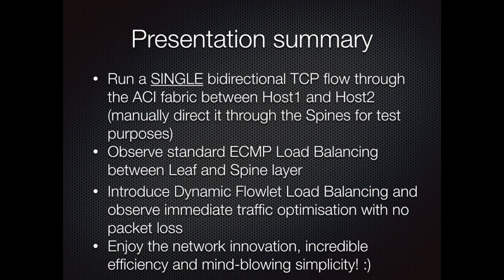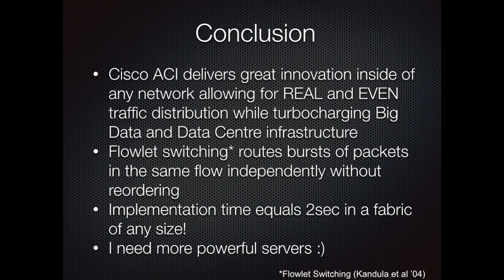Cisco ACI flowlet switching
Flowlet Switching - a unique feature of Cisco ACI flowlet switching tested in Pulsant LABs providing major advantages in any Data Centre and BigData (Hadoop) environments!